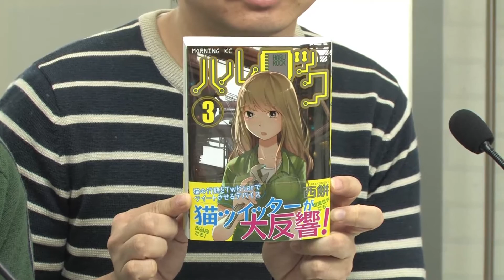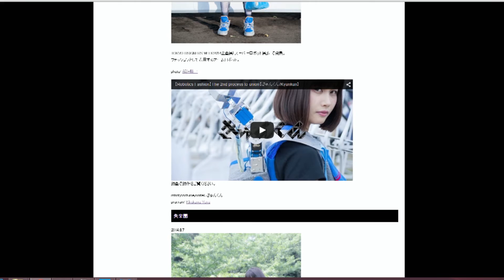第二部 ：漫画「ハルロック」と筋電義手「handiii」を大特集！ ITmedia Virtual EXPO Stream Vol.2